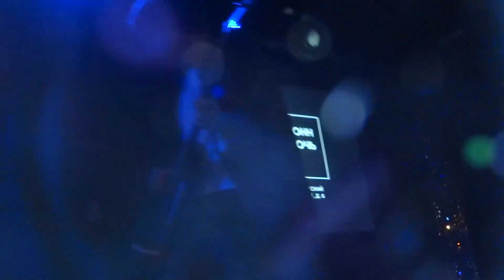Женя Куковеров - 16тонн/18.06.2016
camera - Gesha Kim